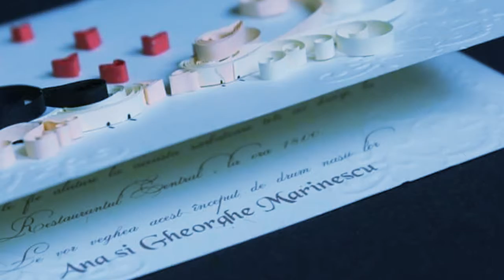Descopera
🎈Descopera acum noile lucrari🎉album